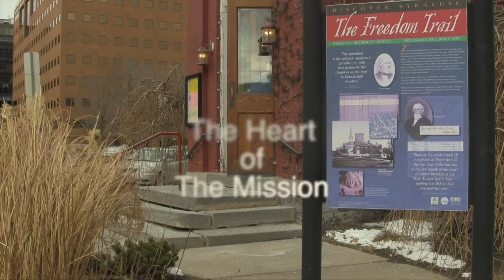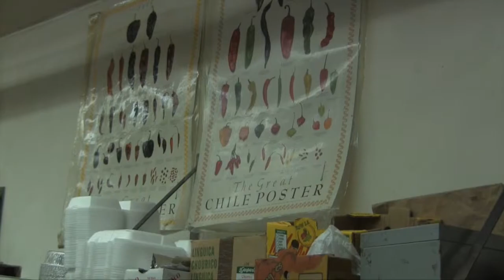The Mission Restaurant Syracuse Melamed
Melamed